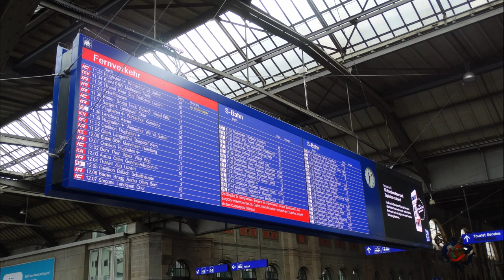Zürich Tram Linie 7 - Mitfahrt vom HB nach Wollishofen am offenen Fenster + zahlreiche Stadtbilder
|--|--|--|--|--| Videobeschreibung öffnen ;) |--|--|--|--|--|

Zunächst möchte ich euch frohe Ostern wünschen und hoffe, das ihr ein paar ruhige Tage habt.
Im Video seht ihr eine Mitfahrt in der Tramlinie 7 in Zürich vom Hauptbahnhof (HB) nach Wollishofen, u.a. über den Bahnhof Enge. Da die Straßenbahnen einen interessanten Sound haben und man auch die Fenster teils öffnen kann, denke ich ist es ganz interessant zu sehen. Die Fahrt geht zunächst durch die Innenstadt von Zürich und dann letztendlich in den Stadtteil Wollishofen.